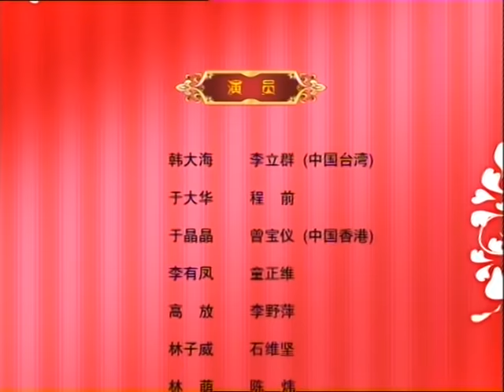【好看婚姻情感剧】《泼辣媳妇》第14集 | 直爽少女嫁入男权家庭导致风波四起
导演：李琳
主演：李立群 ，曾宝仪，程前 ，张浩天，陈炜
《泼辣媳妇》讲述了一对兄妹分别进入两个问题家庭，他们用幽默化解家庭危机，以积极乐观的心态影响身边人，最终带领两个家庭奔向幸福的故事。于大华由于事业未成，和前妻包玲玲情感破裂离婚却因住房问题仍居住在一起，不料最终绝情的包玲玲把家里席卷一空后消失不见，给他造成巨大的心理伤害。独自疗伤的他偶然结识单身母亲林萌——出身知识分子家庭的林萌因丈夫移情别恋离异，带着上中学正值青春叛逆期的女儿小珊生活在娘家。她和于大华俩人互相都有好感，可在即将迈进新生活时又同时产生了犹豫徘徊——一旦遭蛇咬，十年怕井绳，俩人面临战胜第一次婚姻触礁带来的巨大心理阴影，担心再次卷入情感漩涡而无法自拔。